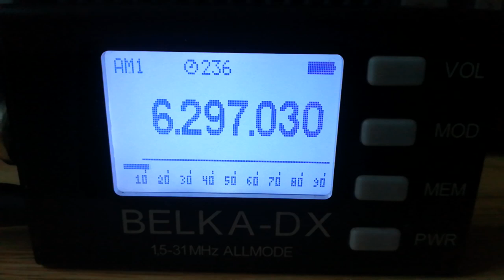Radio Deltracks (Netherlands), 6297, 2023.02.26, 06.57 UTC